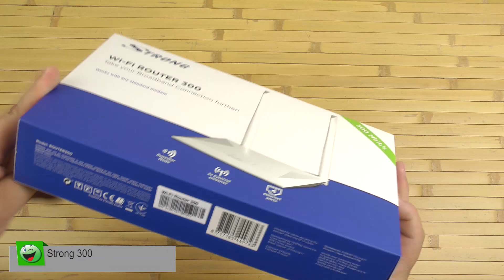Распаковка Strong 300